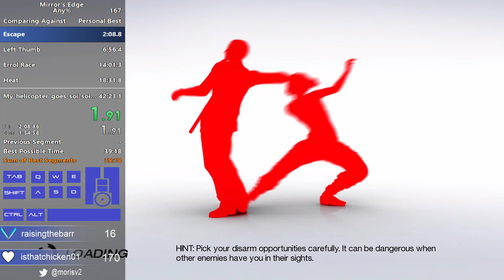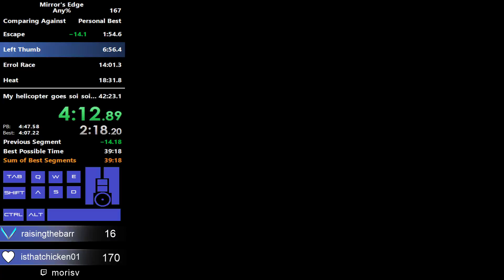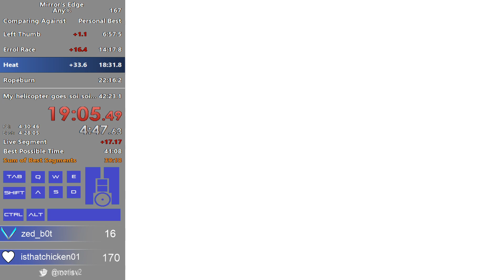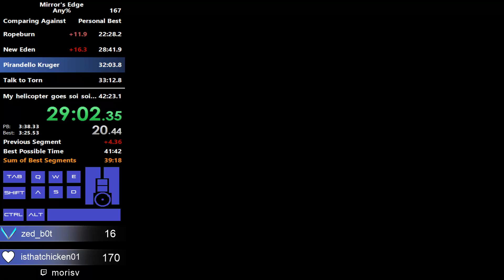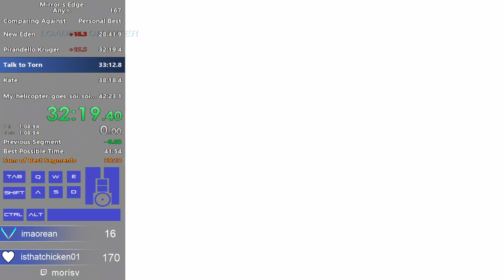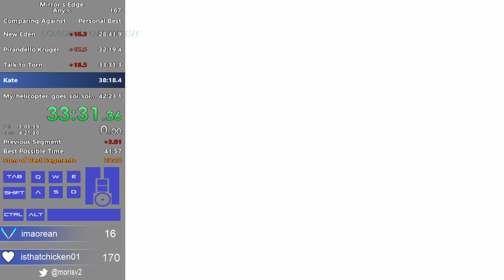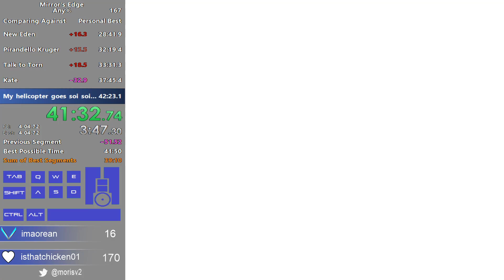Mirror's Edge any% Speedrun in 41min. 46sec.